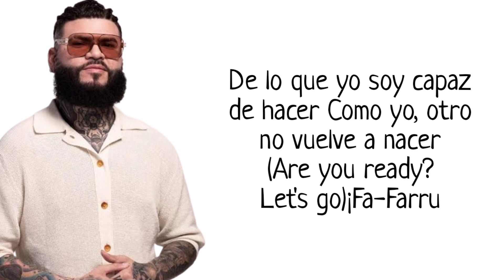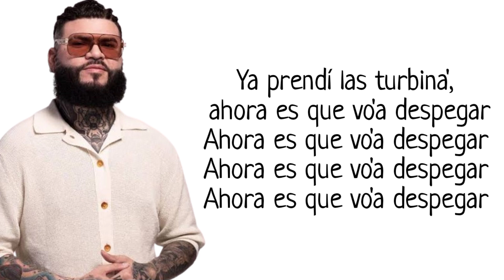Farruko & Austin Millz - Turbina (Letra)